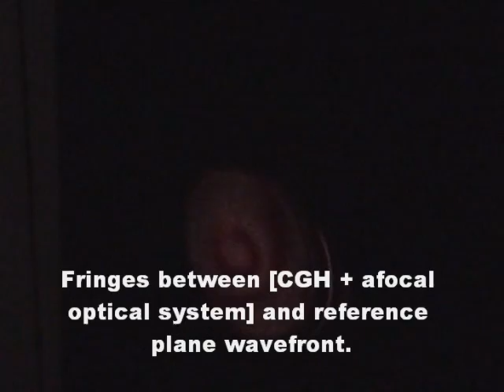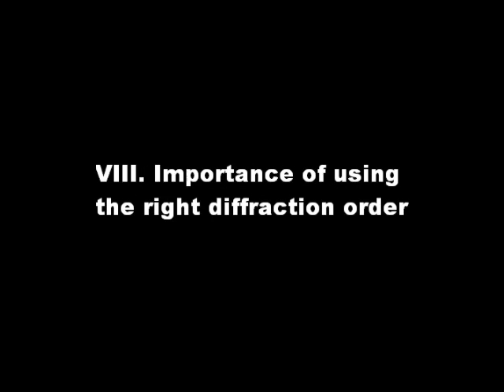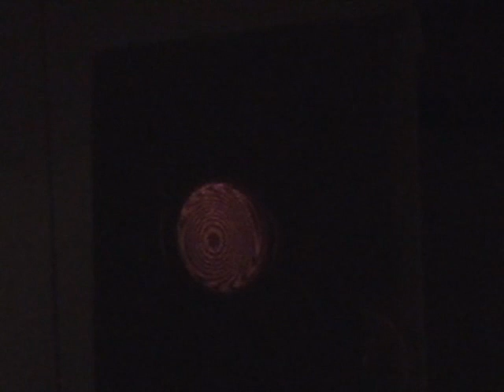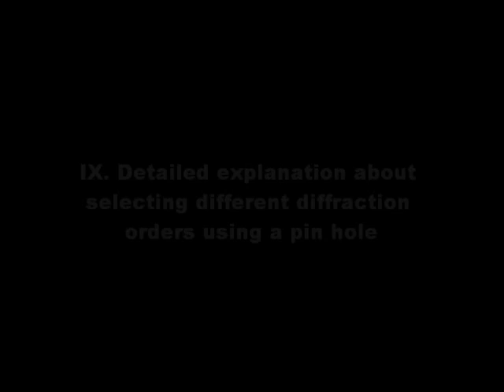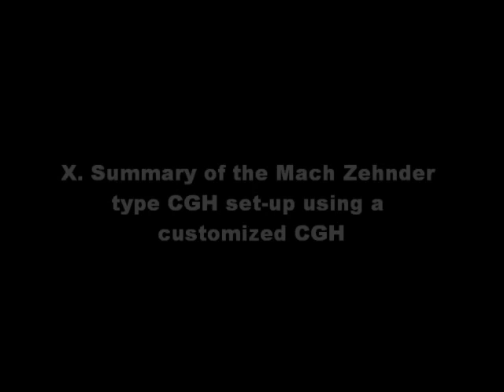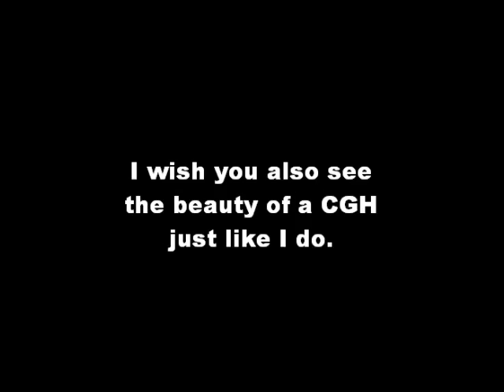Customized Computer Generated Hologram (CGH) [Part 3/3]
The null testing set-up using a customized computer generated hologram (CGH) in a Mach Zehnder interferometer is demonstrated in this video clip.